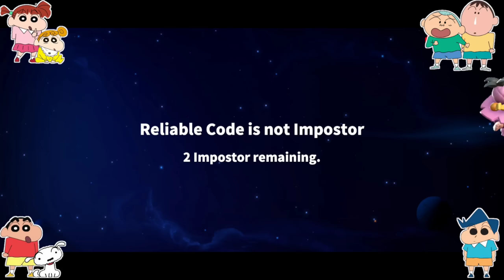Shinchan became doctor in super sus and reviving dead bodies 😱🔥 | shinchan playing among us 3d 😂🔥